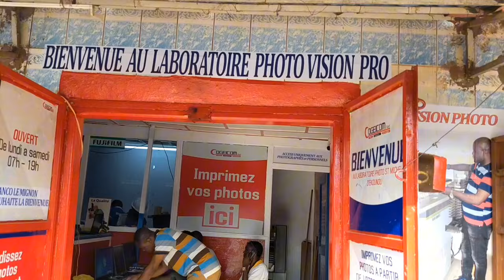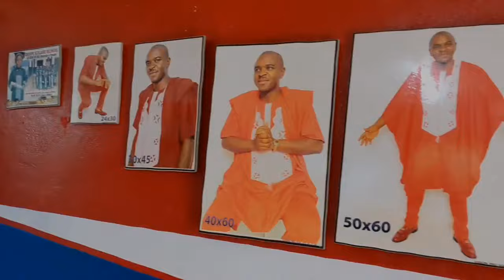La Gue**rre entre EMMA_L0H0UES et STEPHAELLE😨😨 MAKOSS0 aggra*ve la Situation